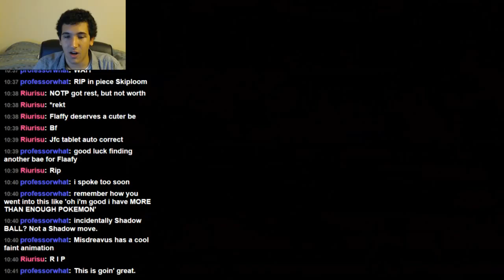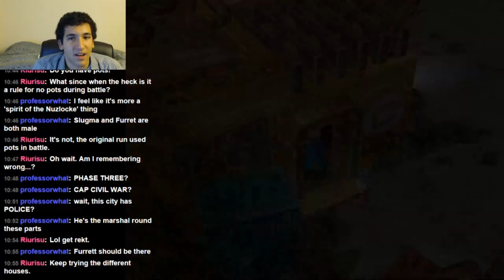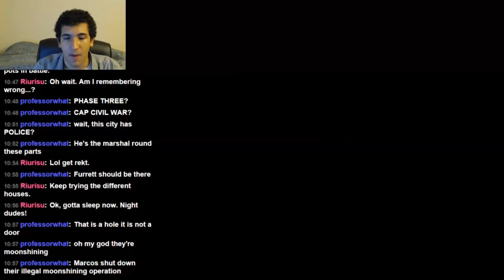LET ME DO THE THING! (Colosseum Wedlocke Highlights 4!)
Everybody is telling me to go to the Colosseum. IM TRYING GUYS. IM TRYING.